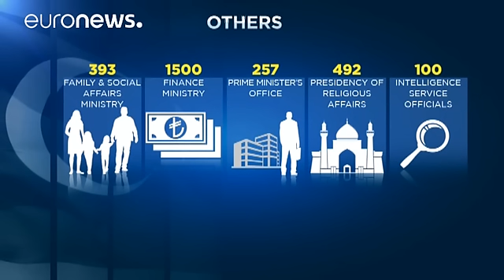Turquia: Golpe provoca milhares de detenções, despedimentos e processos judiciais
O golpe de Estado abortado na Turquia não mudou o país como desejavam os instigadores, mas provocou, apesar de tudo, uma mudança. Foi, sem dúvida, a ocasião esperada por Erdogan para purgar uma sociedade inteira e os elementos hostis ao regime. Elementos que classificou no dia a seguir como "um vírus do qual era preciso livrar a Turquia".

"A todos os níveis do governo, a limpeza deste vírus vai continuar, porque este corpo, meus irmãos, cria metástases. Como um vírus cancerígeno propaga-se por …